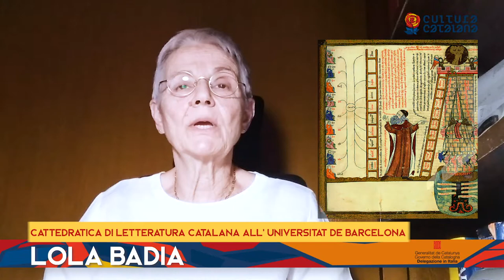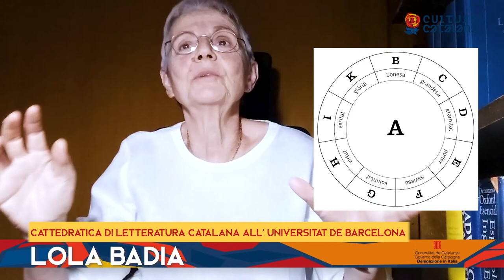Lola Badia e Emanuela Forgetta raccontano Ramon Llull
📚 L’attualità di Ramon Llull: un ponte tra culture e religioni

La cattedratica Lola Badia e la traduttrice Emanuela Forgetta raccontano la vita, l’opera e il rapporto con l’Italia di Ramon Llull (1232 – 1316), filosofo noto con il nome italianizzato di Raimondo Lullo.

Lola Badia è cattedratica dell’Università di Barcellona. Filologa e medievalista, Badia ha pubblicato principalmente studi ed edizioni sulla lirica e la narrativa medievale post-trobadorica degli scrittori catalani del Trecento e del Quattrocento, tra i quali spicca Ramon Llull, di cui è una delle voci più autorevoli. Nel 2016 le è stato assegnato dalla Generalitat de Catalunya il Premio Nazionale di Cultura per il suo eccellente contributo e la dedizione alla ricerca della cultura letteraria medievale catalana.

Emanuela Forgetta è docente e traduttrice. Laureata in Filosofia all’Università degli Studi di Napoli Federico II con una tesi sul pensiero logico e metafisico del filosofo e teologo Ramon Llull, è stata insegnante di letteratura e lingua catalana e ha tradotto, dal catalano all’italiano, numerosi testi teatrali, copioni televisivi e romanzi.